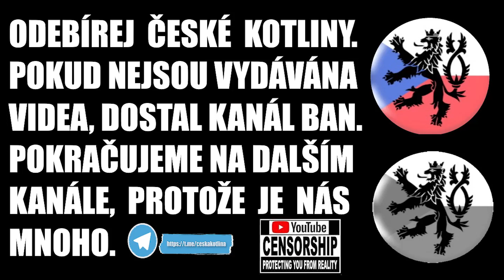Lubomír Volný a Marian Bojko navštíví o víkendu Karlovarský a Plzeňský kraj. Potkejte se s nimi ☝👀✔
Zveme vás na společnou víkendovou akci v západních Čechách a moc se na vás těšíme  12. a 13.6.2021

12.6. volní s volným - Karlovarský kraj 🌺

    Mariánské Lázně
    Sraz v 10:00 parkoviště KiK Chebská 731/15

    Cheb
    Sraz v 13:30 parkoviště Tesco Pražská 2494/15

    Sokolov
    Sraz v 15:00 parkoviště Ural (Nové náměstí) K. H. Borovského

    Karlovy Vary
    Sraz v 16:30 parkoviště Globus  Obchodní 30, Pod Rohem

    Chodov
    Sraz v 18 parkoviště u Pošty Husova 1064

13.6. volní s volným - Plzeňský kraj 🌷

    Plzeň
    Sraz v 10:00 parkoviště Globus, Úněšovská 2013/10

    Domažlice
    Sraz v 13:00 Msgre. B Staška

    Klatovy
    Sraz v 15:00 U hradeb – Jiráskova

    Rokycany
    Sraz v 18:00 parkoviště naproti Bille